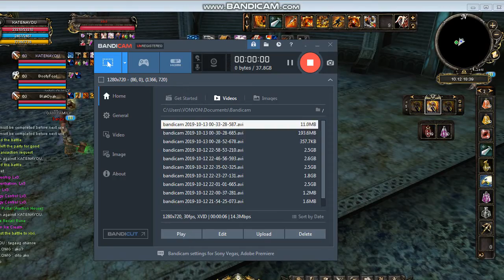Shaiya Lands (xixi vs KATENAYOU) Rematch Daw HAHAHAHA PAKAUWAW!